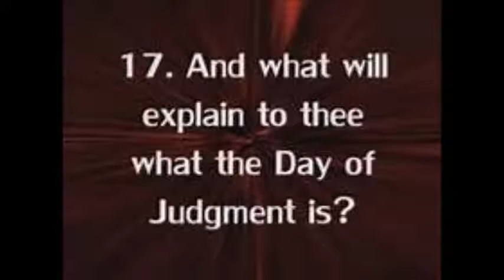Surah Al-Infitar - When the Sky is Split Asunder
When the Sky is Split Asunder. And when the stars fall, scattering. And when the seas are erupted. And when the [contents of] graves are scattered...